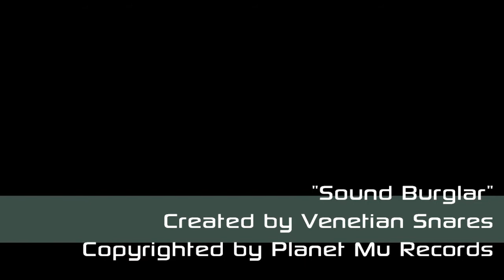Venetian Snares - Sound Burglar [HD]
Original Source: 320kbps mp3

Do good music a favor and change quality to HD.